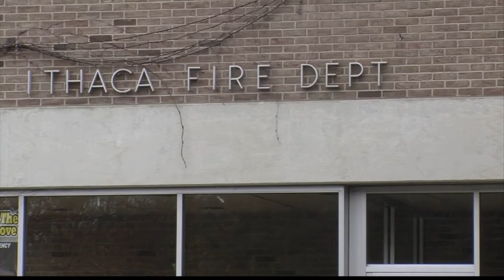Operation Rescue: IFD Lends A Helping Hand.mp4